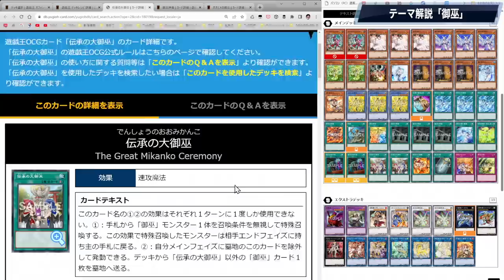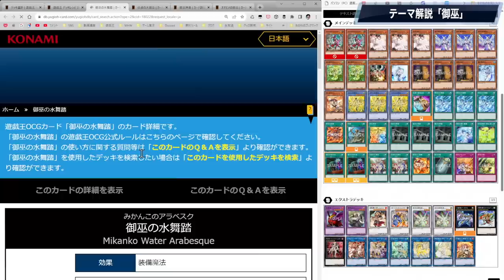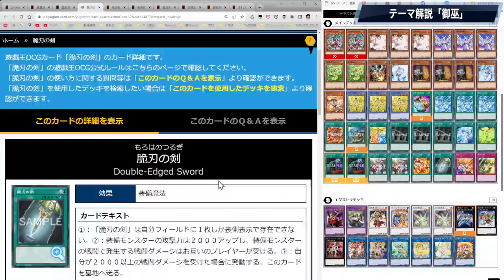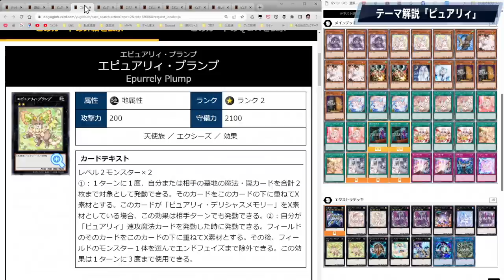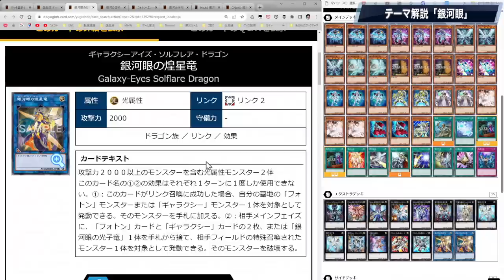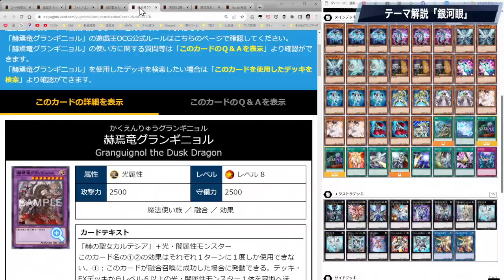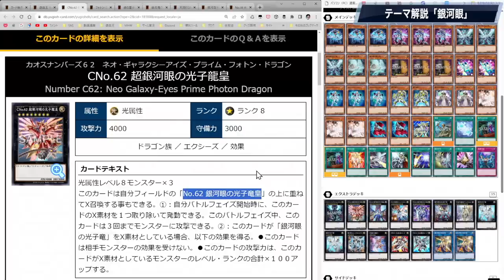【新弾解説】ついにピュアリィ実装!! 御巫の追加やギャラクシーも大幅強化!!『ピュアリィ・御巫・銀河眼』【遊戯王マスターデュエル】【Yu-Gi-Oh! Master Duel】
ついにピュアリィ実装!!
御巫の追加や銀河眼に大幅強化が!!
今回も新規カード5枚しかわからんので
ただの"予想"です。

カードリストわからなすぎるので
誰か助けてください。

メンバー登録はこちら

コメントに関するお願い

▼イヤホン

▼キーボード

▼キーボード

▼webカメラ

デュエルリンクスおすすめ動画

◆使用楽曲
　　など

【好きなもの】
◆好きなバンド：WANIMA,dustbox,Hi-standard,10-FEETなど
◆好きなアニメ：サマーウォーズ,エヴァ
◆好きな番組：水曜どうでしょう,仮面ライダークウガ
◆好きな漫画：宇宙兄弟,弱虫ペダル,福本伸行作品
◆好きな映画：MI,,ボーンシリーズ,アイアンマン
◆好きなゲーム：ワンピースグランドバトル,遊戯王DL,遊戯王MD